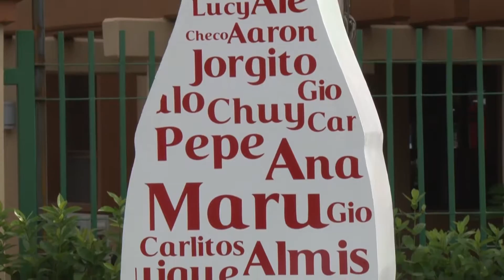Coca-Cola inicia campaña “Yo amo Culiacán”, fomentando la convivencia familiar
Enrique Perez, director de la zona centro de Coca-Cola, expresó que el objetivo es promover los valores y la actividad física entre las familias de Culiacán.